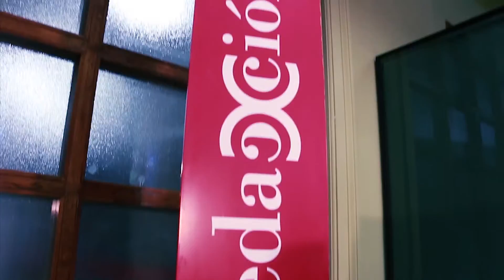5 preguntas a: Semmantica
Jesús Barón y Natalia Sampériz, de Semmantica (consultora de marketing online especializada en SEM y Google Adwords), visitaron Redacción Club Cámara de Zaragoza para someterse a la entrevista de "5 preguntas a"